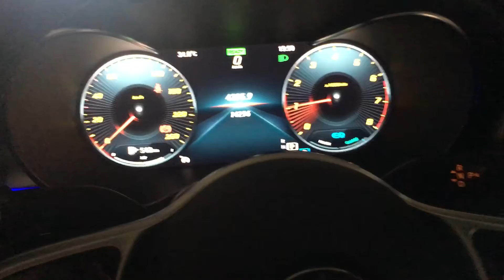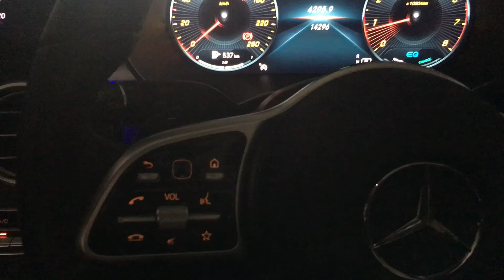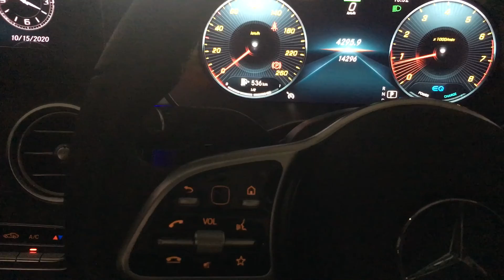我好慘，冇啖好食！